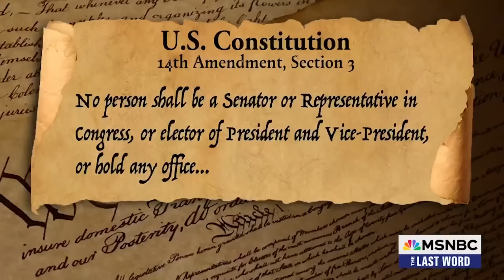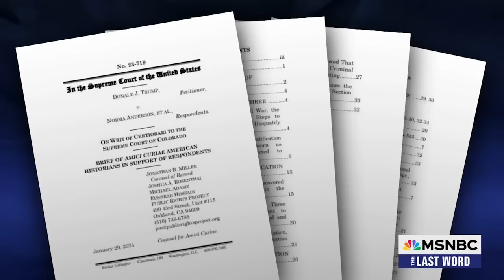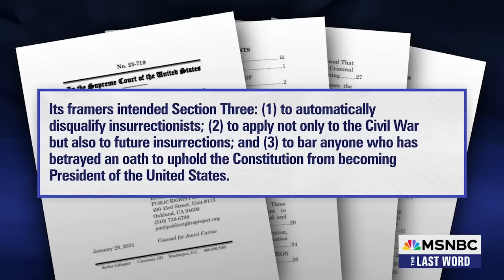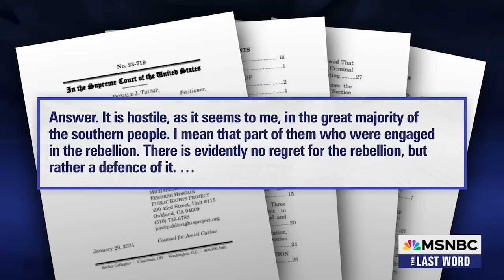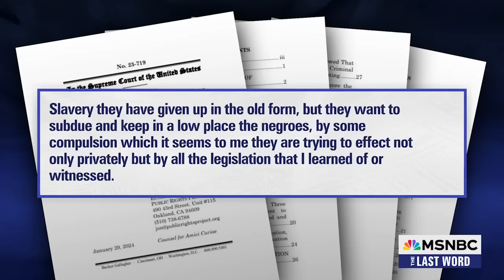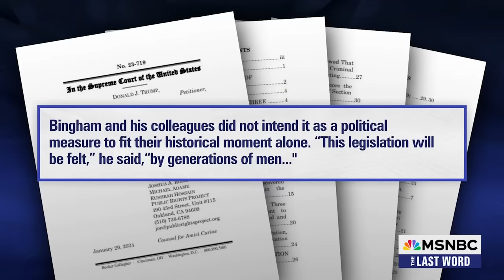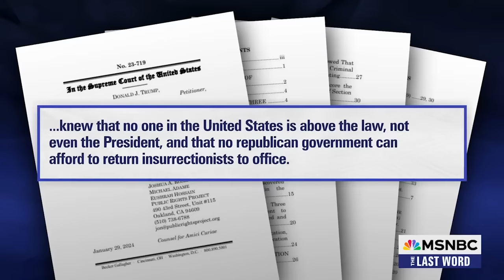Watch The Last Word With Lawrence O’Donnell Highlights: Jan. 30